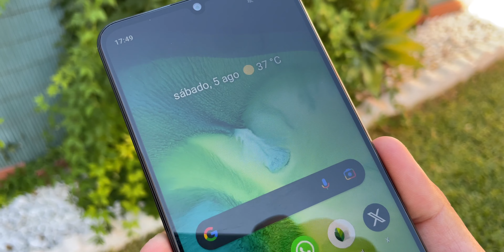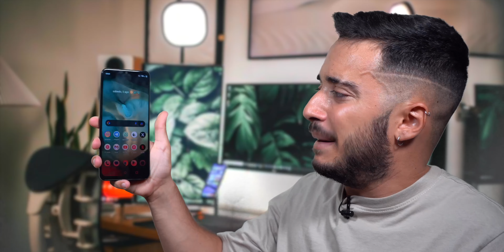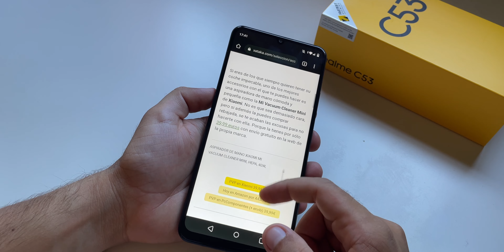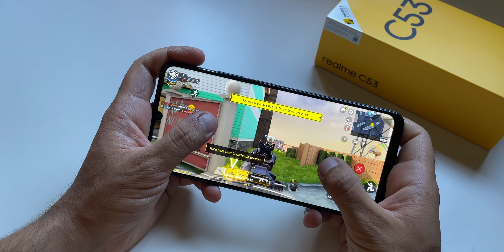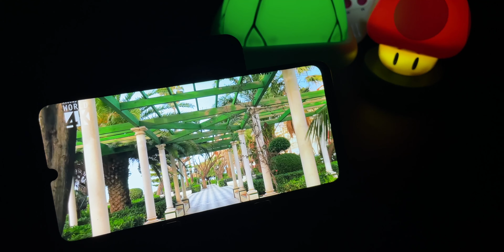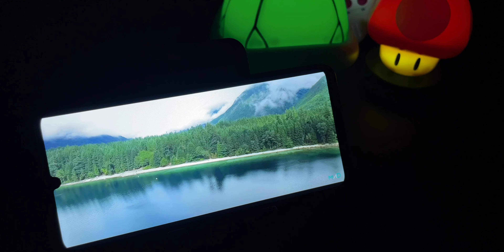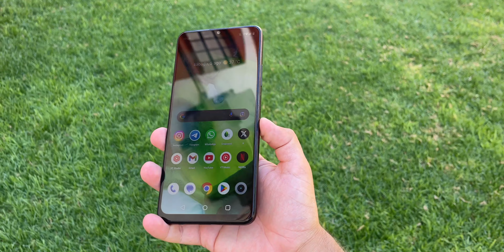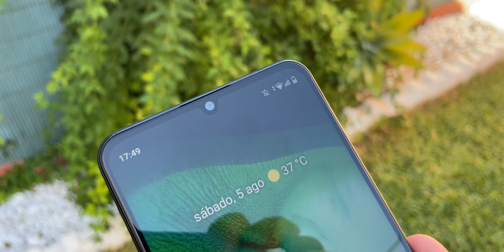La Verdad del Realme C53 ✅ Review Completa en Español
El Nuevo Realme C53 es uno de los mejores smartphones baratos del 2023, si quieres saber como rinde la potencia del Realme C53 Cámara es buena, cuanto dura la batería del Realme C53 potencia en videojuegos Realme C53 Unisoc Tiger T612 Español Realme C53 si merece la pena comprar Realme C53 Precio España y más

Si quieres saberlo todo del Realme C53 en Español, este es tu vídeo

Categoría: Smartphones, Electrónica de consumo, Realme, C53 y Teléfonos Inteligentes